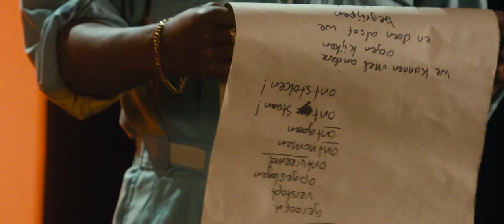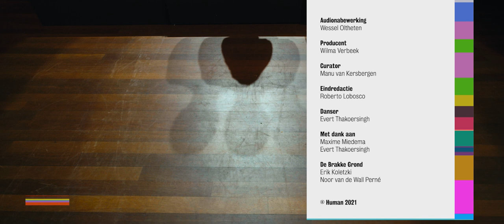Witregels - Elten Kiene l SPOKEN WORD SESSIES '21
Elten Kiene is spoken word-artiest, presentator, organisator en workshopdocent.

Hij is oprichter van SPRAZZZ, mede-oprichter en -organisator van het platform Woorden Worden Zinnen en was onderdeel van het hiphopcollectief Brandwerk. Daarnaast is hij ambassadeur van de Bibliotheek AanZet en reisde hij voor het project Next Generation Speaks naar Liverpool, San Francisco en Johannesburg.